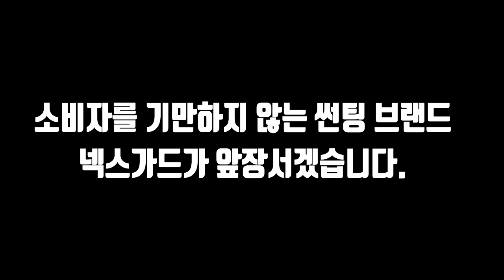모토모] 넥스가드 센텀 아반떼AD 시공 [진주썬팅,진주썬팅잘하는집,진주수입차썬팅,진주네비게이션,진주블랙박스,진주유리막코팅,진주PPF,진주랩핑][루마썬팅][창원썬팅,광주썬팅]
[취급상품 / 시공문의]
1.넥스가드 프리미엄
2.
3.
4.
5. 진주카오디오 /
6. 진주유리막코팅 /
7.
8.
9. 진주PPF /
10. 기타

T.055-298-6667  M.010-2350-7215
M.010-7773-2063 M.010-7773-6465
월~금 09:30~17:30

▶ 공식 블로그 초대합니다.
▶ 공식 인스타 초대합니다.
▶ 공식 유튜브 초대합니다.
▶ 공식 트위터 초대합니다.

                      Let's CLICK !!!